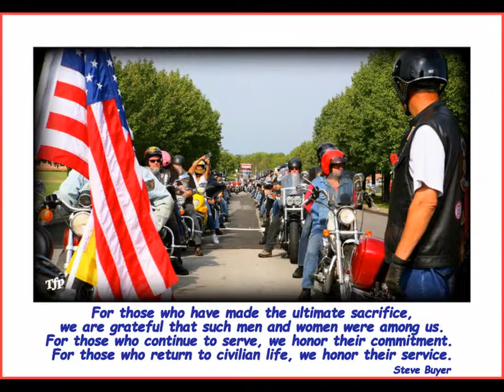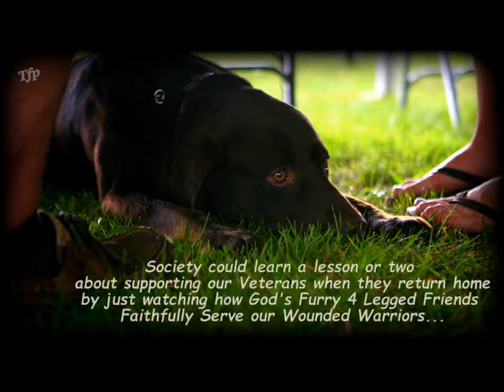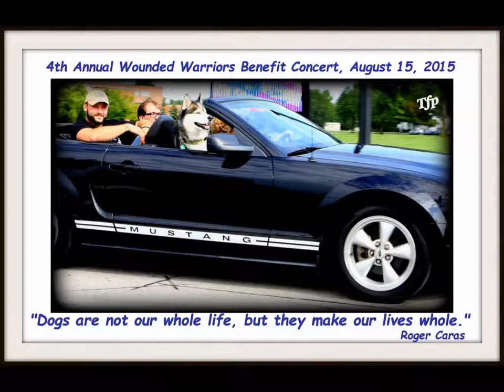Wounded Warrior Hallelujah Veteran Tribute song!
Ryan James performed A Veteran Version Of Hallelujah for us at our 4th Annual Warrior Benefit Concert! He was a huge hit! Wounded Warriors, Motorcycles, Ride of tribute, Heroes